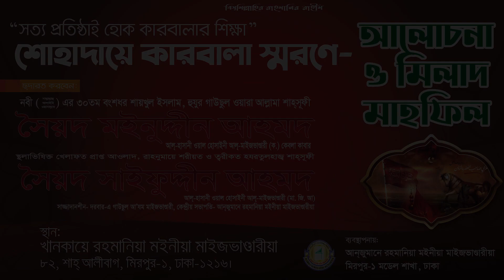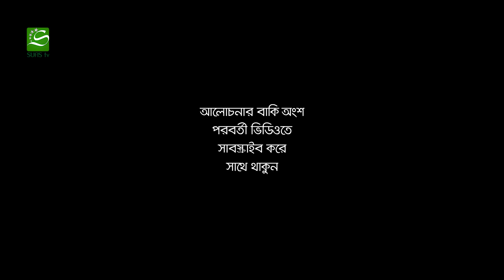ইমাম হোসাইন (রা.) | মানবতা, স্বাধীনতা ও ন্যায় বিচার চেয়েছিলেন | Syed Saifuddin Ahmed Al-Hasani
ইমাম হোসাইন (রা.)
মানবতা, স্বাধীনতা ও ন্যায় বিচার চেয়েছিলেন
শোহাদায়ে কারবালা স্মরণে
আলোচনা মিলাদ মাহফিল | অষ্টম পর্ব
আলহাজ্ব শাহ্‌সূফী সৈয়দ সাইফুদ্দীন আহমদ আল-হাসানী ওয়াল-হোসাইনী আল-মাইজভাণ্ডারী
Alhaj Shah Sufi Syed Saifuddin Ahmed Al-Hasani Wal-Hussaini Al-Maizbhandari

This is official @YouTube channel of the 31st Decedent of Holy Prophet Muhammad (SAW) Imam-E Ahle Sunnat Shahsufi SYED SAIFUDDIN AHMED Al-Hasani Wal-Hossaini (M.J.A) present Imam of Darbar-E Gausul Azam Maizbhandari Fatikchari, Chittagong.

Internet Partner:
AAMRA NETWORKS

Media Partner:
SUFISTV
SUFIBARTA